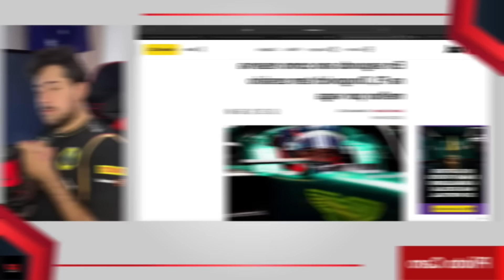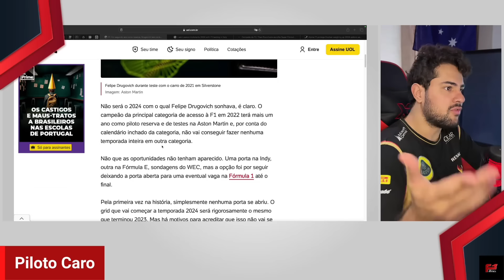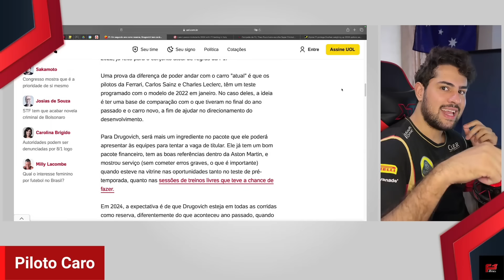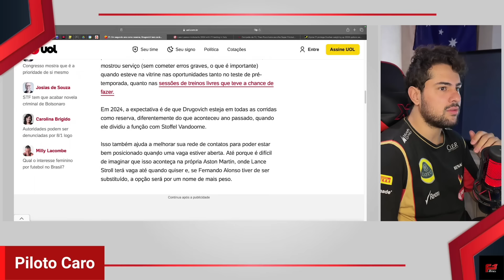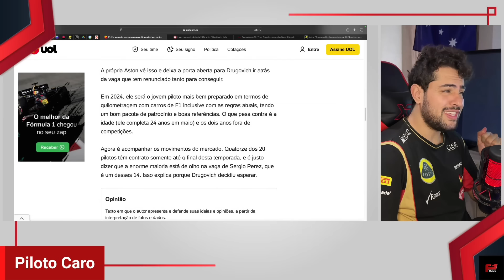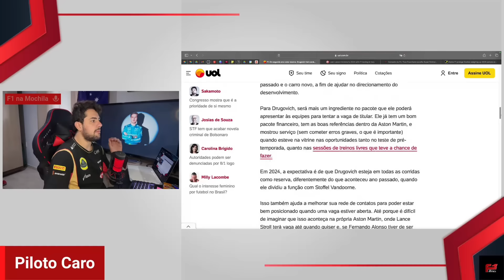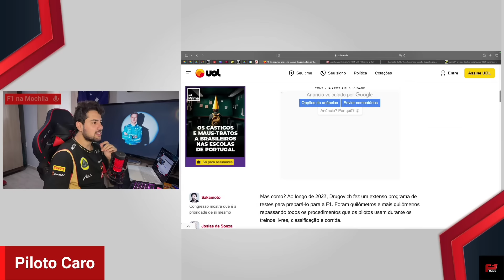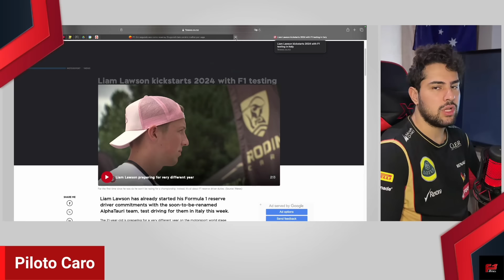VAI ou RACHA? Veremos Drugovich de fato na "F1"?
👉 Descubra como ir a Corridas de F1 Sem Estresse e sem Gastar Fortunas! 🏎️